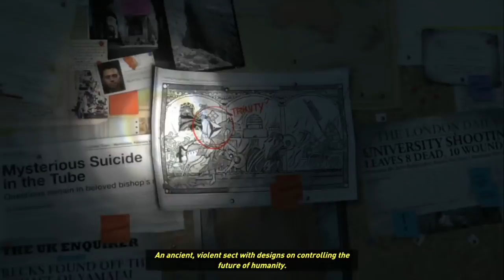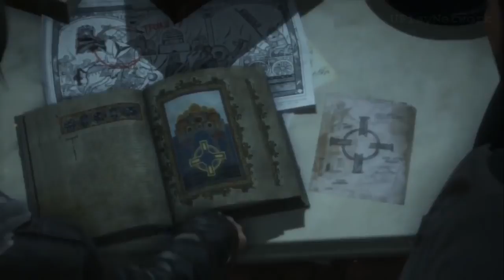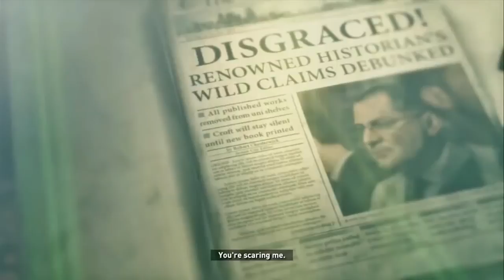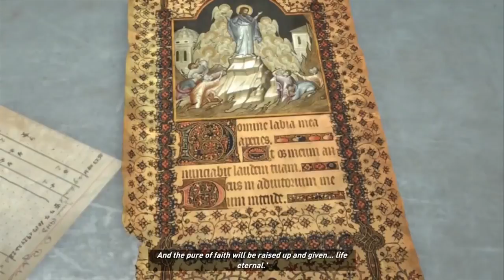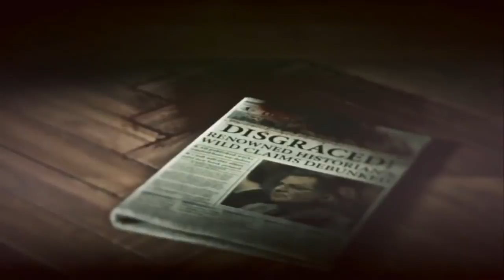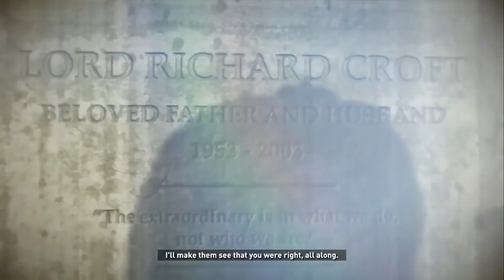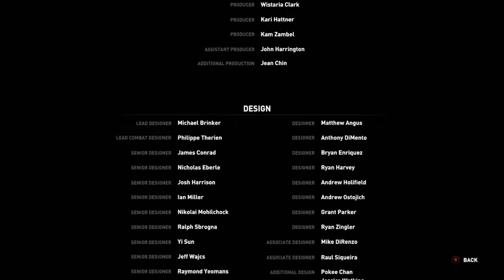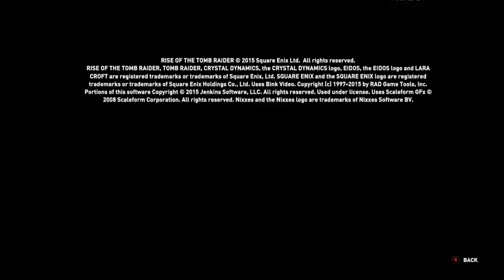Rise of the Tomb Raider The Movie HD 2018